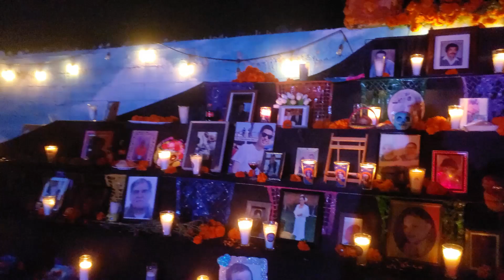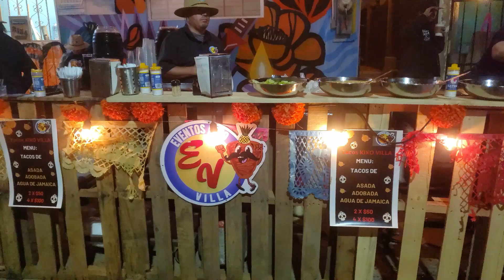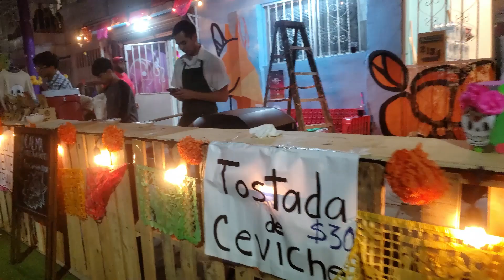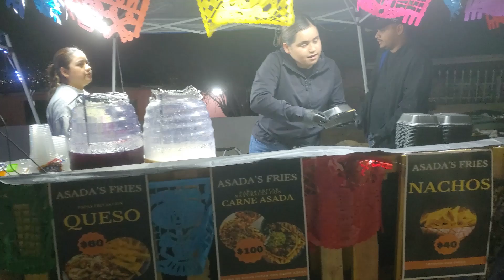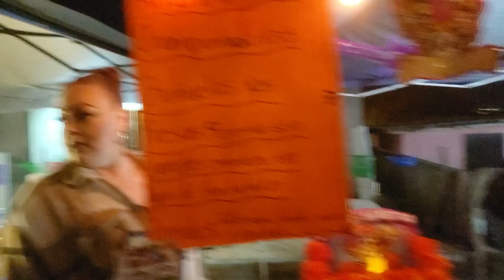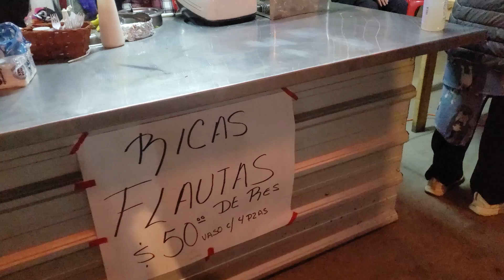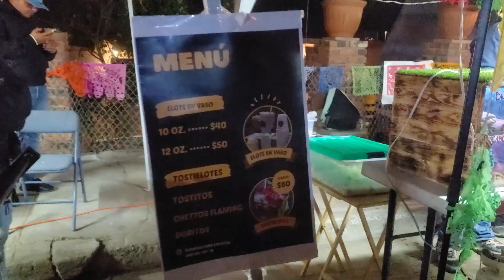Dia De Muertos En Mi Colonia 2024 | Ensenada Baja California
Estamos en uno de los mas bellos eventos de Ensenada Baja California.
Dia De Muertos En Mi Colonia, Colonia Marquez De Leon. Ensenada
Espero que les guste este gran evento. Por derechos de autor, no pude subir la música que tocaban en el evento.